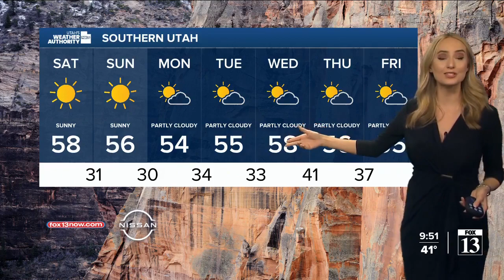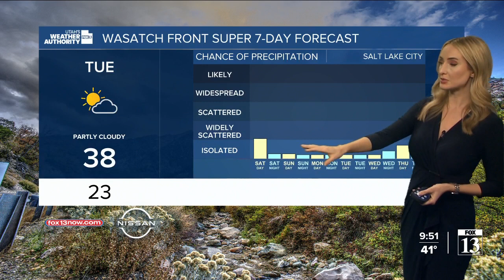Utah's Weather Authority | Showers tonight, but nice weekend ahead (Friday, Jan. 7))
Meteorologist Allison Croghan tells us what to expect tonight, this weekend, and into next week.